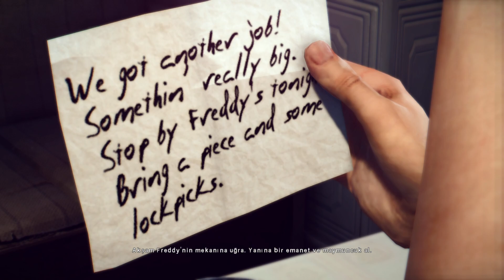SOYGUN VAR! - MAFIA 2 DEFINITIVE EDITION TÜRKÇE BÖLÜM 3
Selamlar Merhabalar efenim ben Hürkan.
Elimden geldiğince Youtube platformunda oyun videoları yayınlıyor, Twitch üzerinden canlı yayınlar yapıyorum. Kanala her gün düzenli video atmaya çalışıyorum. Kanalda her türden oyun bulmanız mümkün!
Bende çayımı kahvemi alayım, ayaklarımı uzatıp hikayeden hikayeye koşayım diyorsanız tam yerine geldiniz! Hoşgeldiniz!
Başta ufak not olarak ekliyeyim, korku oyunlarında fazlasıyla bağırır 10 yaşında ki bir çocuk gibi çığlık atar, hikaye ağırlıklı oyunlar oynadığım için fazlasıyla konuşabilirim.
Gelin maceralarda beraber kaybolalım!